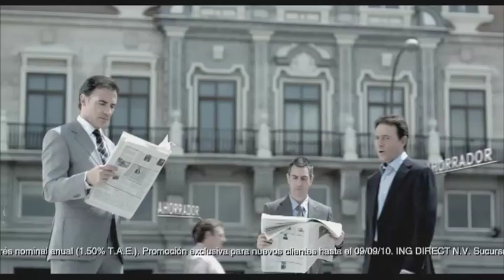ING. Ahorrador "presentación Matías Prats"